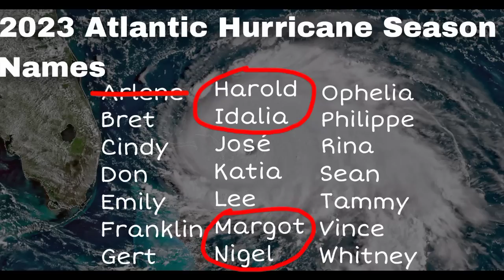Why this developing storm & the season could be historic, Jamaica Weather Update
Hello everyone, I hope you're doing wonderful. This video covers the latest on what is happening across the tropics.